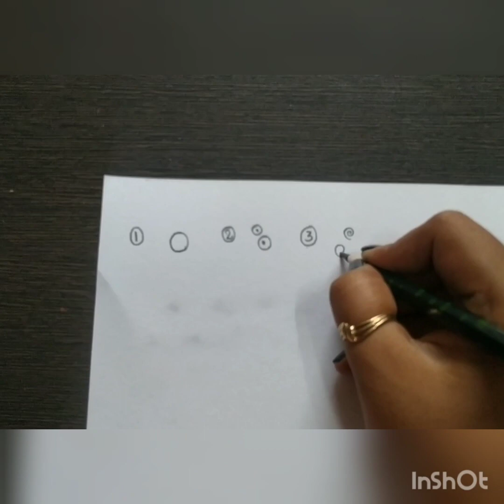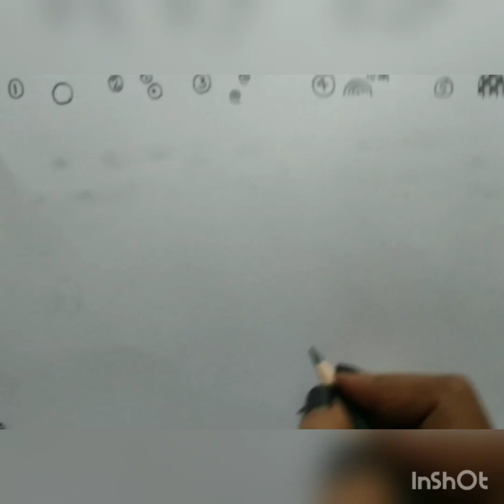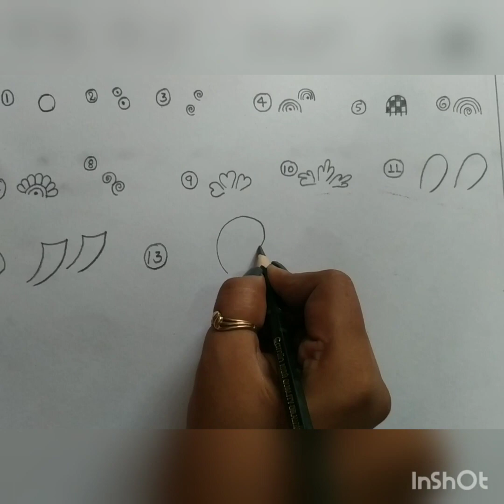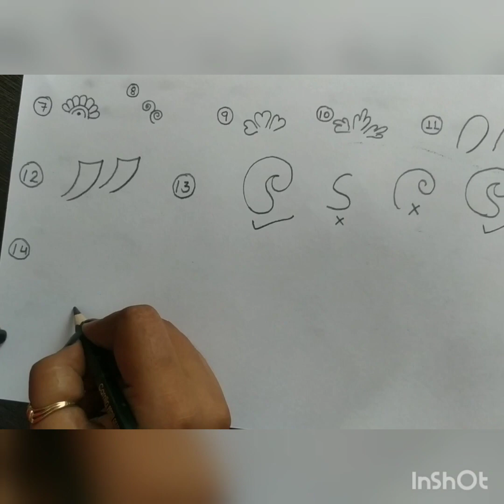Basic Mehandi design for beginners ( DAY - 1 )..mehandi class for beginners. BY - Vartika Dixit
Musician: Jef

Very easy mehandi design for beginners,  30 days mehandi classes by vartika